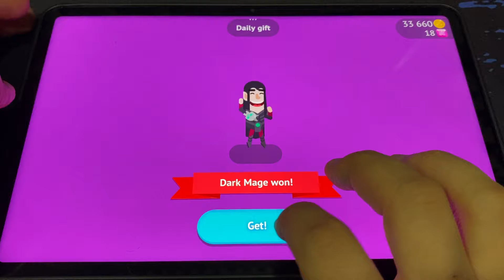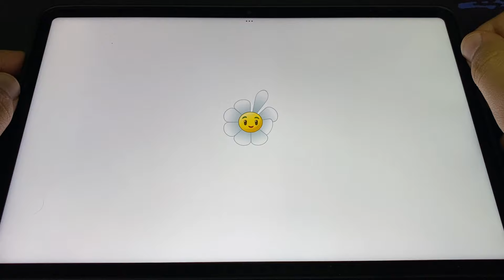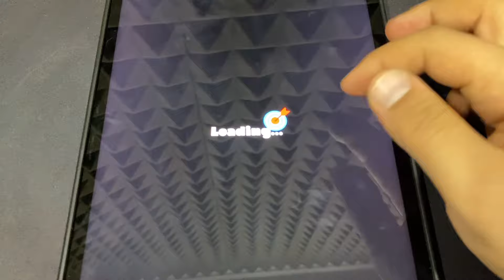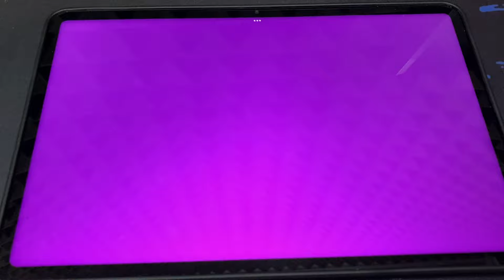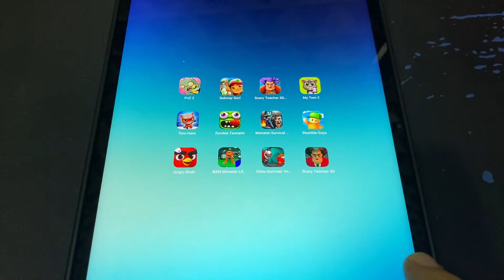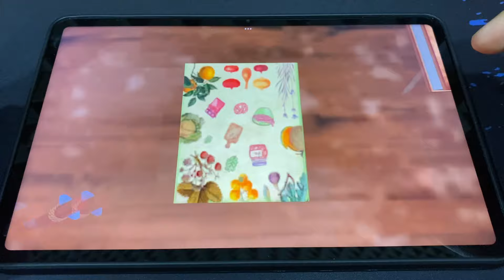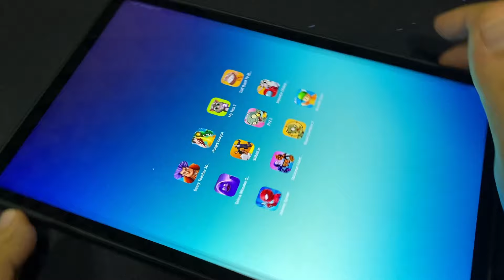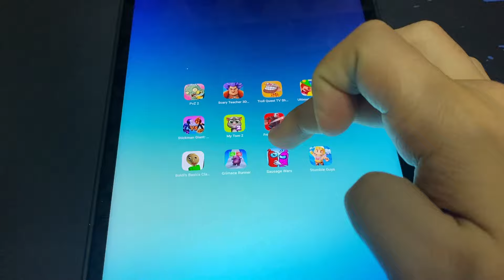Plants vs Zombies 2,Scary Teacher 3D,Zombie Tsunami,Bowmasters,Troll Quest,Stumble Guys,Red Ball 4